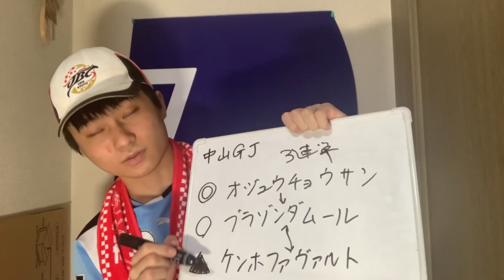【競馬予想】中山グランドジャンプ 2022年